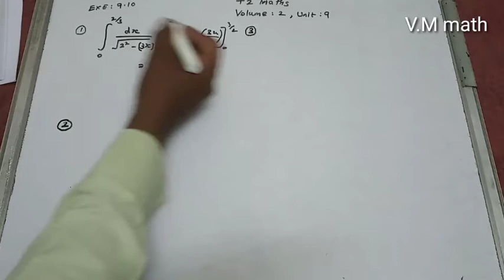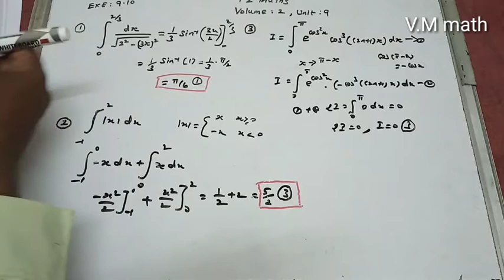12th Maths volume 2 Unit 9